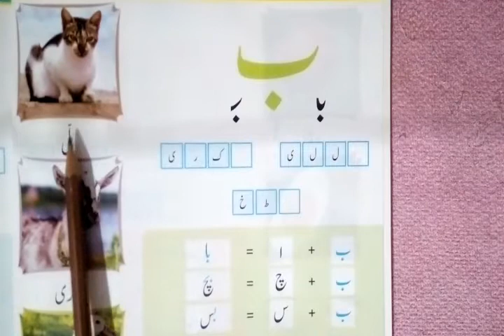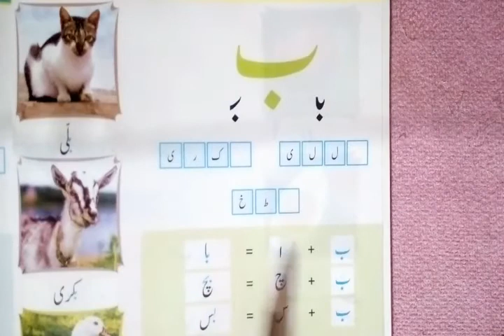Lecture No 4 Class:Prep UM Urdu